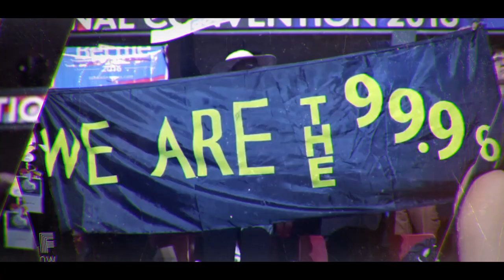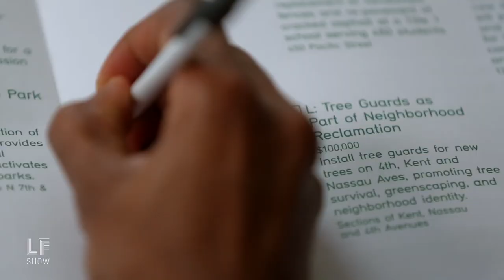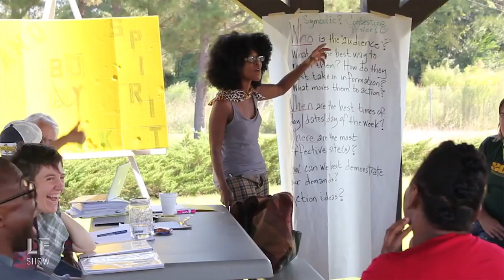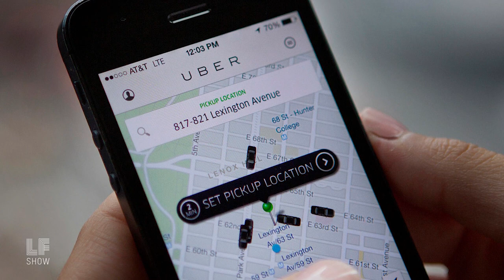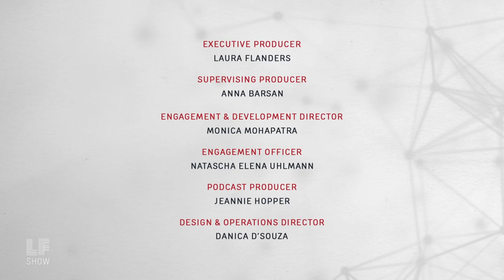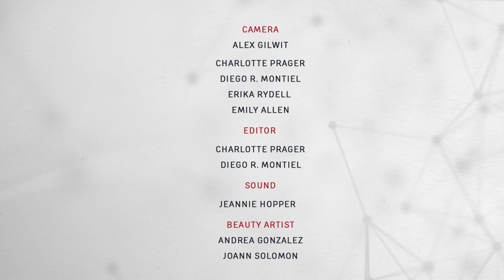Planning for Climate Disaster: David Harvey & Thanu Yakupitiyage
Harvey on Harvey. This week on The Laura Flanders Show, Marxist geographer David Harvey weighs in on natural and not so natural disasters and how we might organize our cities better to avoid them. And Thanu Yakupitiyage from 350.org explains why climate justice requires that we make movements that will reverse our policies on refugees.